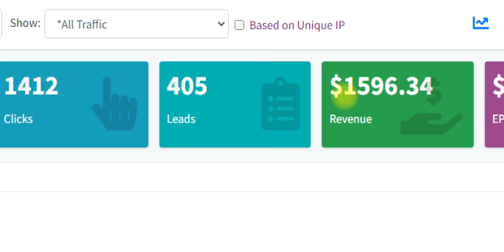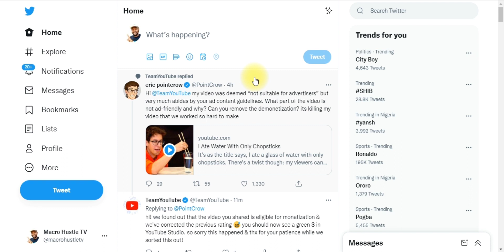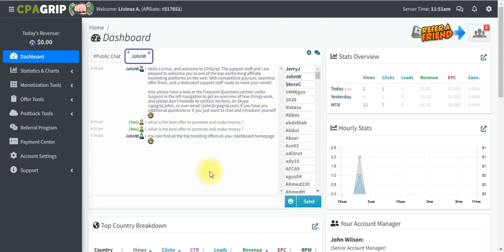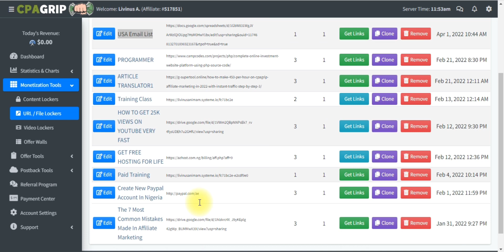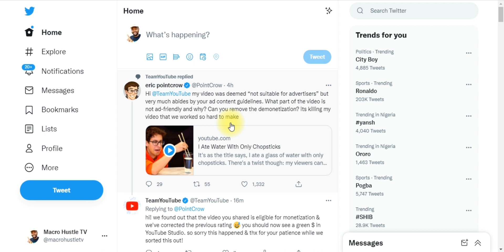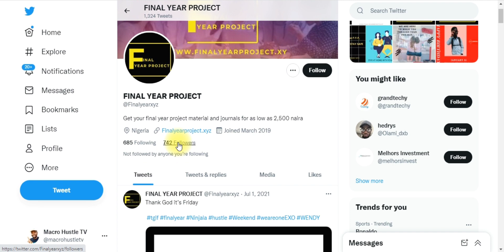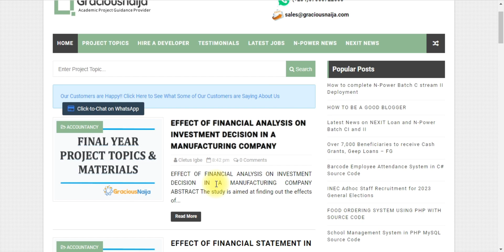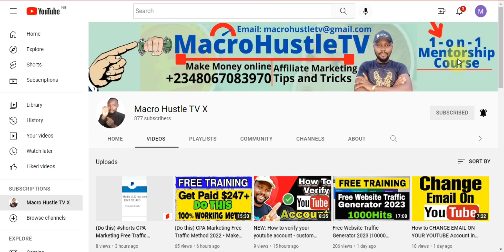(BRAND NEW) CPA Marketing Free Traffic Methods 2022 • Make $2.05 Per Lead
here is My Free Proxy Bonus 📌🤑🤑🤑Become My Personal Student & Learn How I Make $5,000/Month With Free Traffic & CPA Marketing HERE ➜ ➜ 👈👈 (BRAND NEW) CPA Marketing Free Traffic Methods 2022 • Make $2.05 Per Lead

In this CPA Marketing Free Traffic Methods 2022, I'm gonna be exploring a brand new CPA marketing method. I  will show you how you can promote multiple CPA offers to more than one person, and you can make multiple CPA commissions, instead of making a single commission. So make sure to watch this entire video without skipping any important part, and don't forget to drop a  simple like.

No Earnings Projections, Promises, Representations, Or Any earnings or income statements are only estimates of what we think you could earn. As stated in any examples, there is NO assurance that you will do as well. If you rely upon any figures provided, you must accept the risk of not doing as well as the information provided. This applies whether the earnings or income examples are monetary in nature or pertain to advertising credits that may be earned (whether such credits are convertible to cash or not).

Song        Whip Praz Khanal by prazkhanal from Pixabay
Artist  prazkhanal
Album